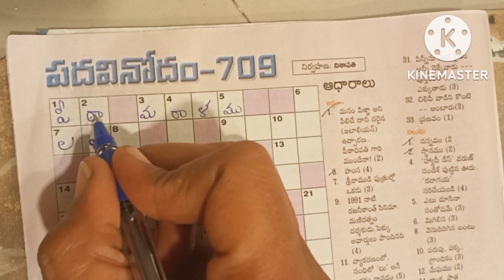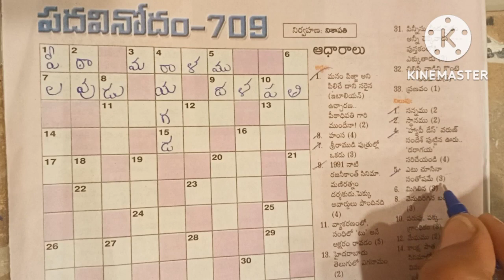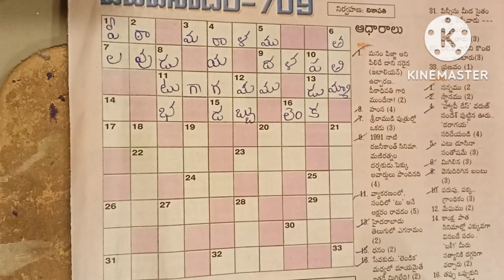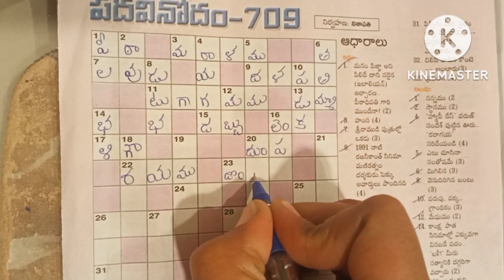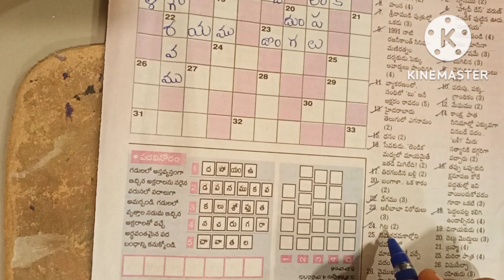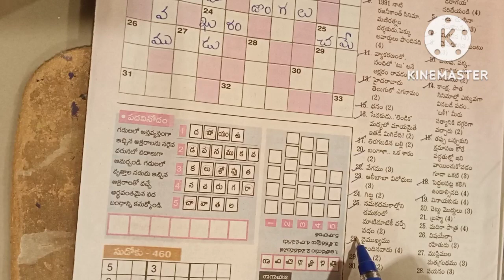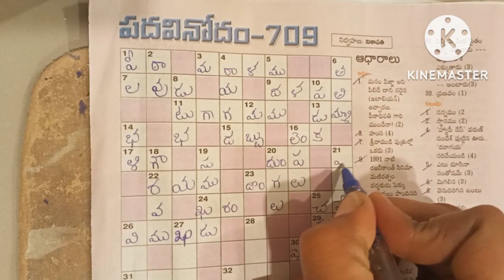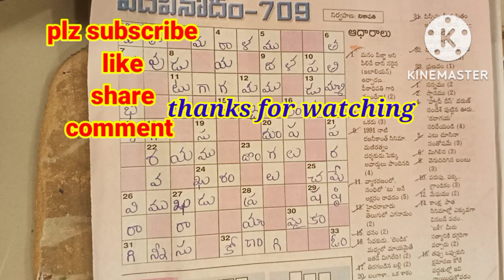Saakshi Padasodhana answers today (30-10-2022)//సాక్షి పదశోధన సమాధానాలు (30-10-2022) //Telugu puzzle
Saakshi Padasodhana answers today (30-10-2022)

Today answers in Saakshi Padasodhana

Saakshi Padasodhana answers

Telugu words puzzle

Saakshi funday padasodhana

@ Telugu Vinodini

Saakshi Padasodhana